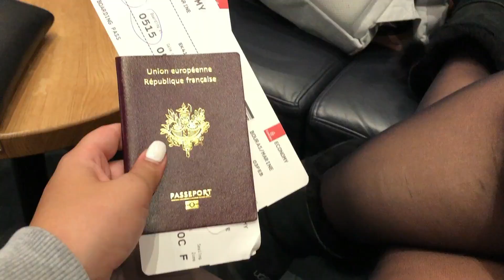MON AVENTURE AUSTRALIENNE//MARINEB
Et active  les notifications en cliquant sur la 🔔 juste au dessus pour voir toutes mes vidéos !  ♡

Mes 7 mois passés en Australie on été  juste incroyable !!

COPYRIGHT
▹ VIDÉO ÉCRITE ET DIRIGÉE PAR  MARINE BOURAS
▹ PRODUITE  PAR MARINE BOURAS

MONTAGE
▹ IMOVIE
▹ FILMORA

MUSIC
▹  You and me (Flume remix) Disclosure feat Eliza Doolittle

Quelques infos sur moi:
▹  Je m'appelle Marine